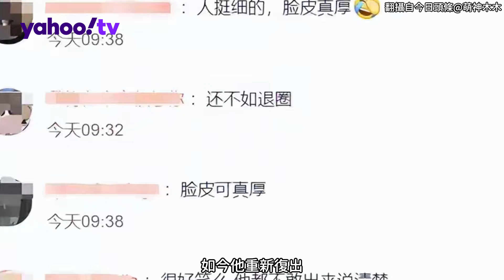郭德綱力保秦霄賢復出 主持「綱絲節」綜藝也照常播